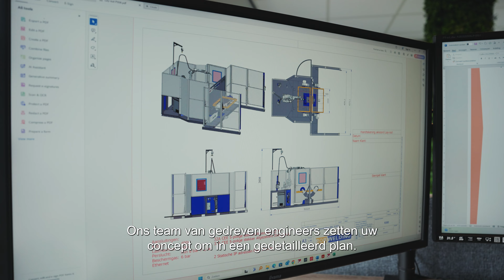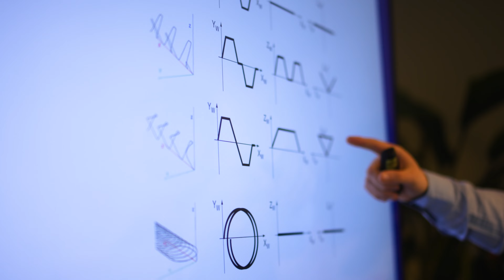Ontdek RobWelding: Uw Partner in Innovatief Robotlassen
Welkom bij RobWelding!
In deze korte bedrijfsfilm geven wij u een kijkje achter de schermen en laten wij zien hoe wij onze klanten bij elke stap van het robotiseringsproces begeleiden. Onze passie en expertise zorgen ervoor dat wij samen met onze klanten innovatieve en op maat gemaakte oplossingen creëren.

Bekijk de video en ontdek ons ​​proces vanaf de verkoopfase tot en met de uiteindelijke installatie bij de klant. Wij laten zien hoe onze engineers, projectleiders en montagemedewerkers samenwerken om te zorgen voor de beste oplossingen en de zorgvuldige voorbereiding en testen die zorgen voor een succesvolle implementatie van onze lasrobots.

Lees meer over RobWelding en hoe wij uw bedrijf kunnen helpen met robotlassen!